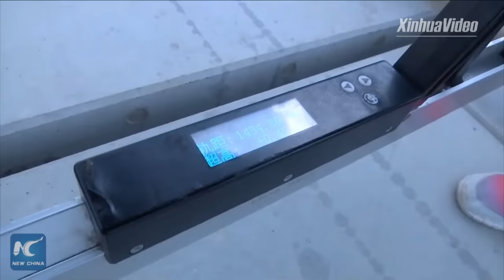How are China's high-speed rail tracks laid?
How are China's high-speed rail tracks laid? Watch this report from Ningxia, where a high-speed railway linking the region's capital with Xi'an, home of the Terracotta Warriors, is being constructed.